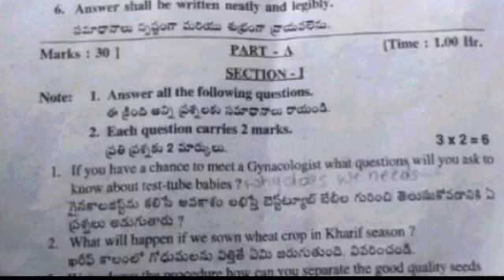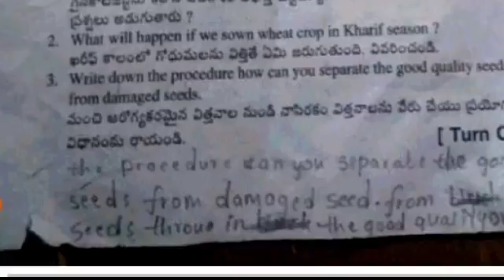Ap 8th class sa1 biological science question paper 2023-24 with answers|8th science sa1 answer key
Ap 8th sa1 class biological science 💯real question paper 2023-24 answers|sa1 8th science answer key

ap Sa1 8th class general science 💯real question paper 2023-24 answers|8th sa1 science answer key

8th class sa1 general science question paper leak 2023 latest
8th class sa1 general science question
8th class general science sa1 question paper 2023
8th class sa1 science question paper 2023
8th class sa1 general science question paper
8th class sa1 question paper general science